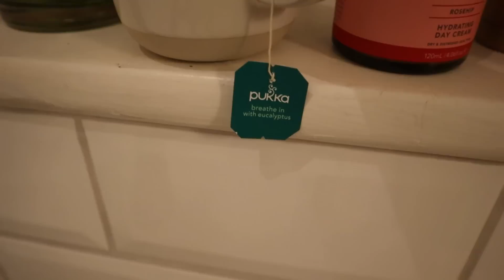i'm getting anxious for no reason! hen do/bachelorette prep with me!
Buy my new ebook Plant Kitchen Comforts with over 50 plant based recipes

find me!

discounts!

chapters:
00:00 intro
00:58 good morning protein shake
05:57 gym
08:21 pack with me!
21:30 dinner
23:32 packing done, time for a bath
28:16 good night